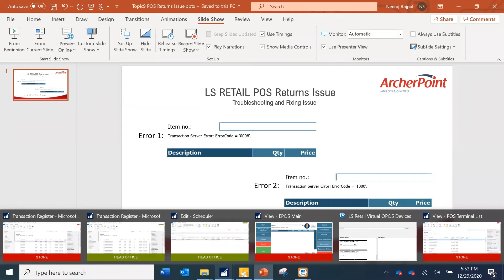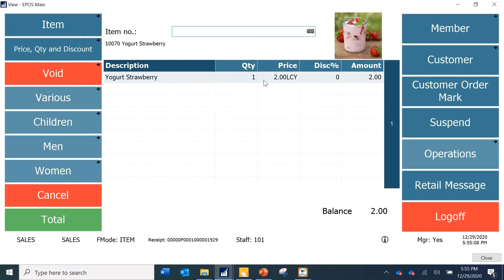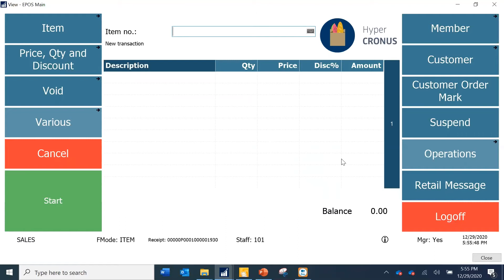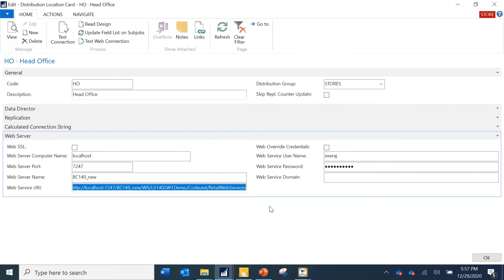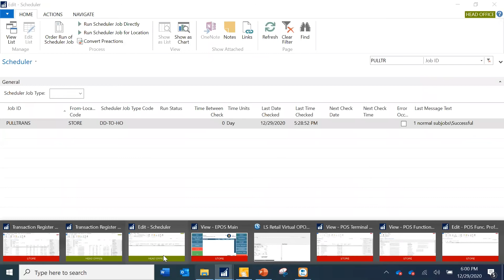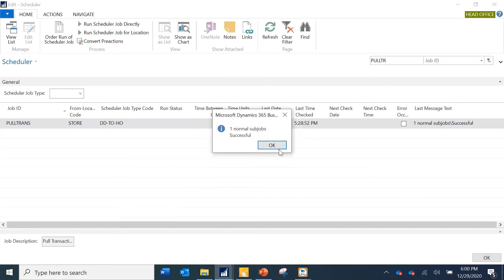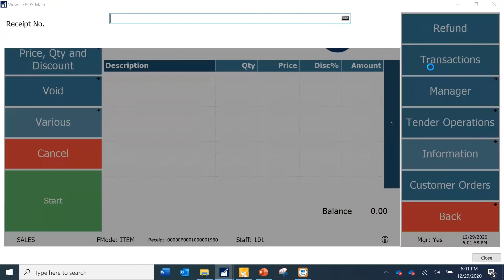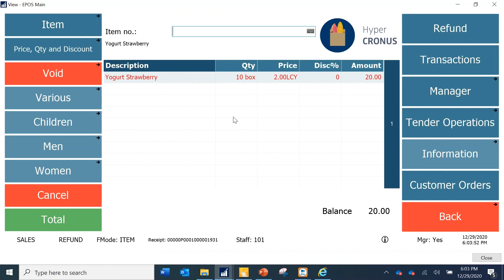LS Central: Troubleshooting POS Returns Errors in LS Retail's LS Central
LS Retail – POS Returns Issue Resolutions

In this video, we will show how to resolve issues in LS Central involving POS (point of sale) returns. The two errors in question are transaction server error codes ‘0098’ and ‘1000’.

This example assumes that your architecture of LS Retail is with a head office database and a store database. Transactions are posted in the store database, then replicated to the head office database. It also assumes that returns are centralized, meaning returns are processed at the head office via a web service from the store.

View to see how to troubleshoot POS errors when trying to Void/Return items at the POS in LS Central.